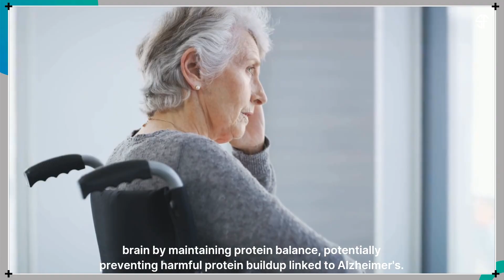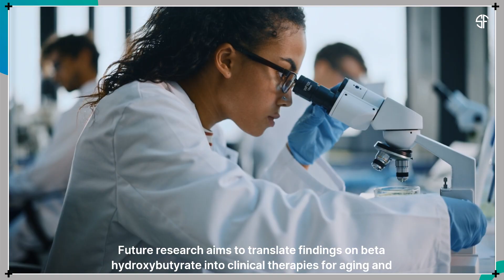The keto diet may help prevent memory-related diseases!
🧠 Could the Keto Diet Help Protect Your Brain?

New research shows that a natural compound produced during ketosis may help clear harmful proteins linked to Alzheimer’s disease. This could explain why keto diets are associated with better brain health and longer lifespans in animal studies! 🔬🥑

Scientists say this discovery opens new doors for brain disease treatment and prevention. Would you consider going keto for your brain? 🤔